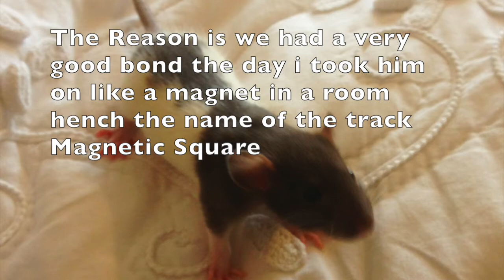Magnetic Square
This Picture music track I made for one of many rats I had - when I took on this rat I decided to make a track for him then when he passed it wasn't finished so I managed to finish it and soon after I got a new rat and did the sam for him then for two after him and later up until now I have completed 2 more for another two that I have currently got. Which I will be putting up soon.